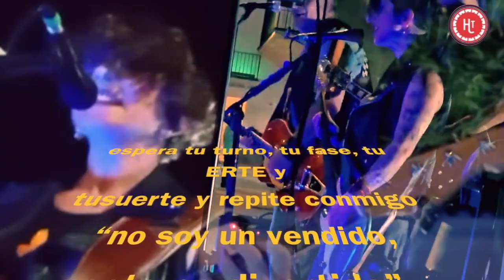HOMBRE SIN SU_ERTE Happy Tunantes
Puro rock de los tiempos del confinamiento cuando quedó demostrado que nosotros somos gente dócil y ellos son unos cabrones
Happy Tunantes está a punto. de arrasarlo todo. Cuidado.